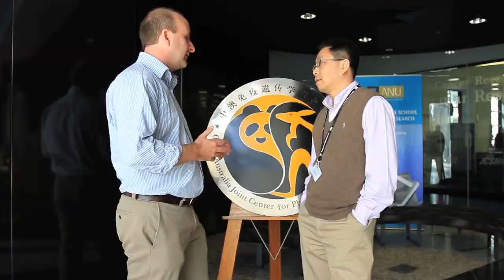Dr Ed Bertram - Profile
Dr Ed Bertram is Australian Director of the China-Australia Centre for Phenomics Research at The John Curtin School of Medical Research

The China-Australia Centre for Phenomics Research is a joint centre between China and Australia. Ed talks of the exciting developments surrounding the collaboration and the research undertaken in the centre.